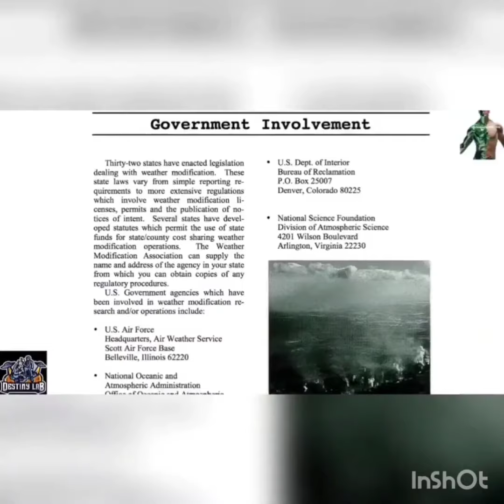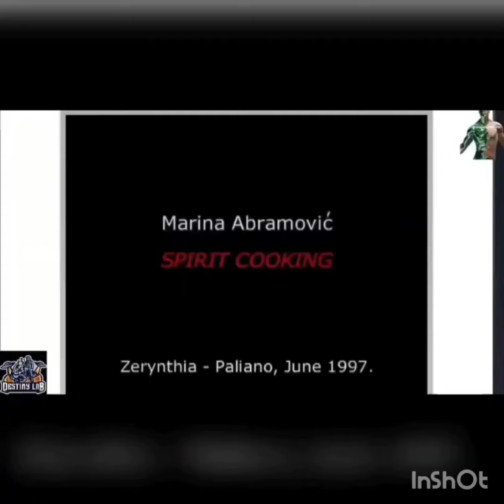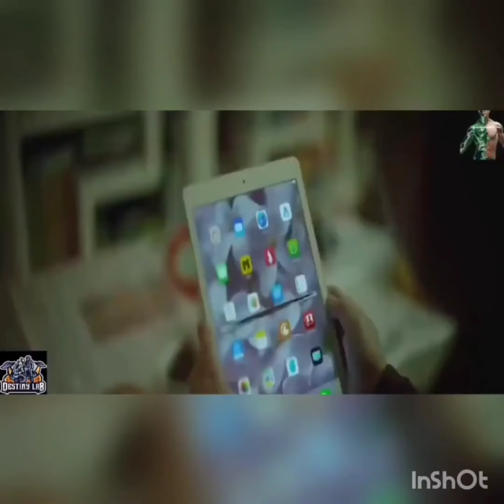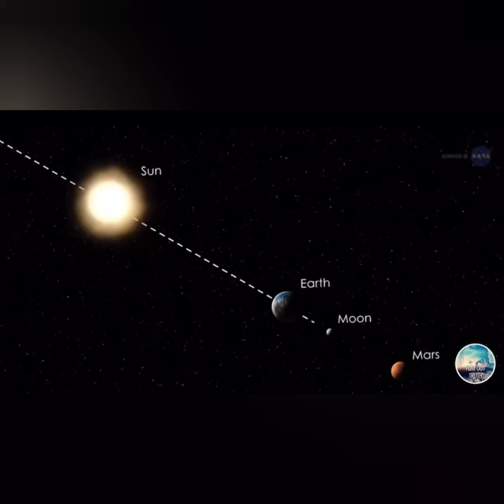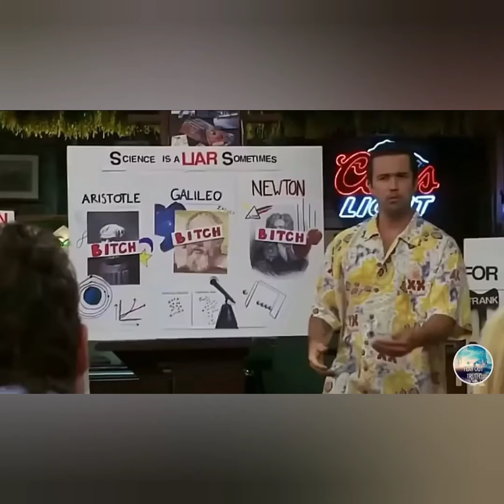Atheism Is Madness